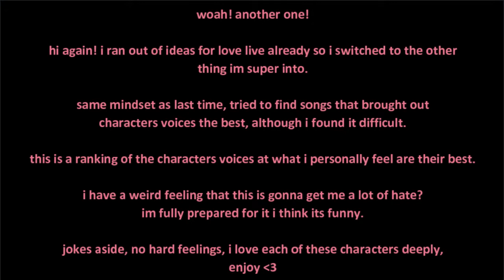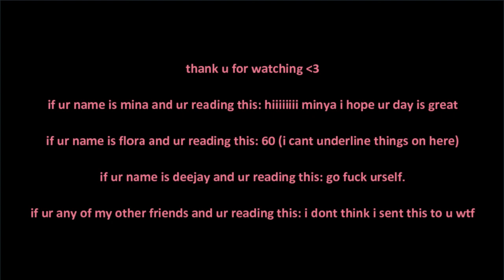Ranking Project Sekai Characters Singing Voices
i knew i forgot to put something in the title sequence oops.

i forgot to mention that i was not going to be including the virtual singers due to it being really hard comparing them in terms of voice quality since there is a MAJOR difference between their roboticness and the quality of an actual human being.